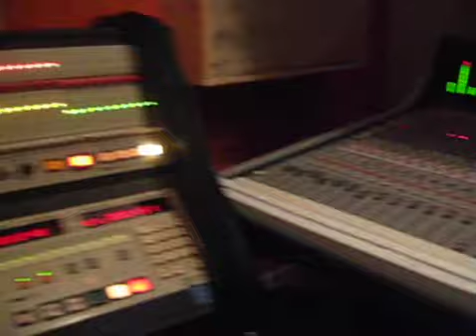Jude Ross: Recording Shame the Devil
quick little video capture from a tracking session with Jude Ross